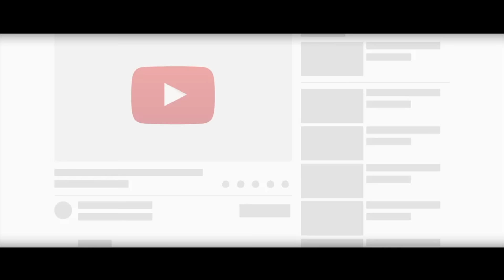Li dominem SEZON 2 / Episode 18, Esthie ansent, James gen pwoblèm [ Feyton sa pa pou timoun ]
Sezon 2 a rakonte lavi 2 Koup JAya ak Patricia, Manman Patricia detèmine pou Patricia kite vi lesbyèn nan, Patricia pa vle, manman an kouche ak yon ougan pou voye yon lwa bouzen sou Patricia pou li…

Dezyèm istwa a se lavi Rayan ak Esthie ki genyen yon lanmou chen ak chat, Esthie renmen Rayan men lap fèl soufri anba anba, nan fèl soufri ann swiv sak pase….